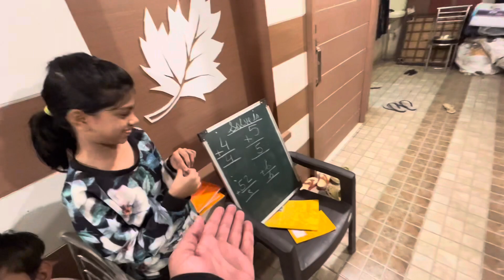Ayra Ka niche school khul Gaya 👍😅areebarkvlogs